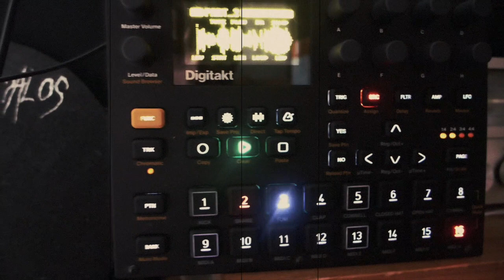Random Bowls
Sunday's drones, Elektron Digitakt only.
Random Tibetan Bowls (random LFO to sample tune, and condition trigs set to % probability).

Work in progress for House Of Pain's Feeding Crocodiles.